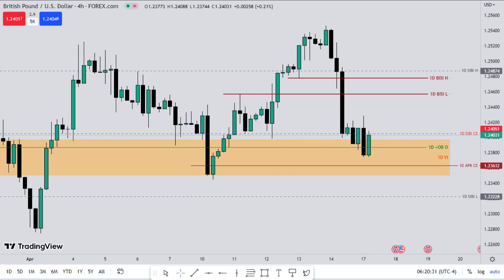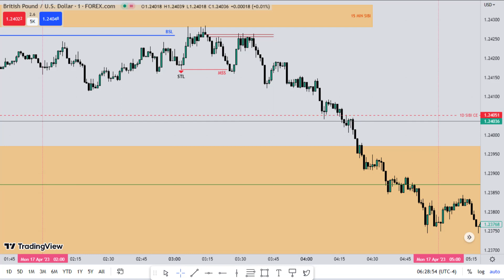Review of GBP/USD In London Session, 17 April 2023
Hi Folks!!
This video is only for the study purpose.
Cheers!!